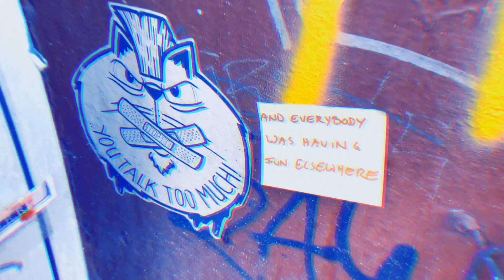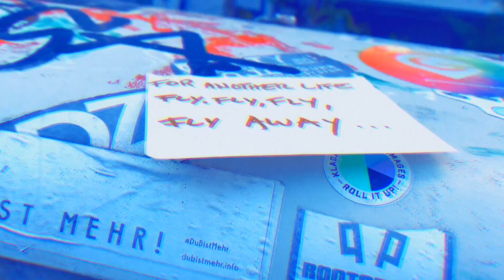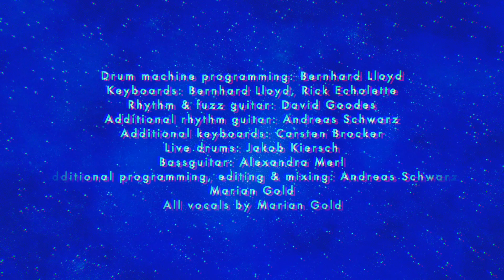Alphaville - Monday's For Good (Demo)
Sequencer programming: Bernhard Lloyd, Rick Echolette
Drum machine programming: Bernhard Lloyd
Keyboards: Bernhard Lloyd, Rick Echolette
Rhythm & fuzz guitar: David Goodes
Additional rhythm guitar: Andreas Schwarz
Additional keyboards: Carsten Brocker
Live drums: Jakob Kiersch
Bassguitar: Alexandra Merl
Additional programming, editing & mixing: Andreas Schwarz, Marian Gold
All vocals by Marian Gold